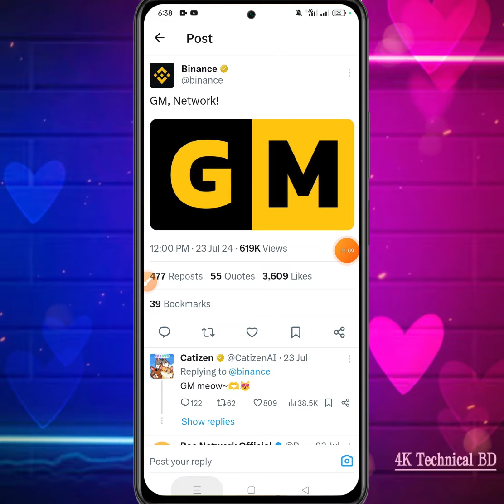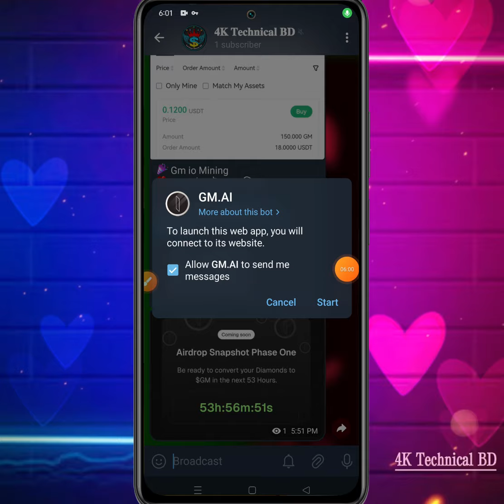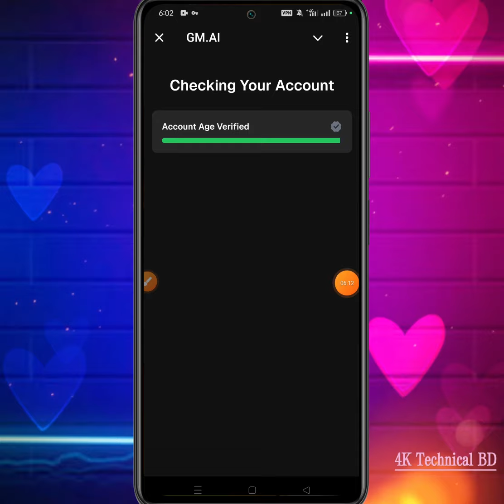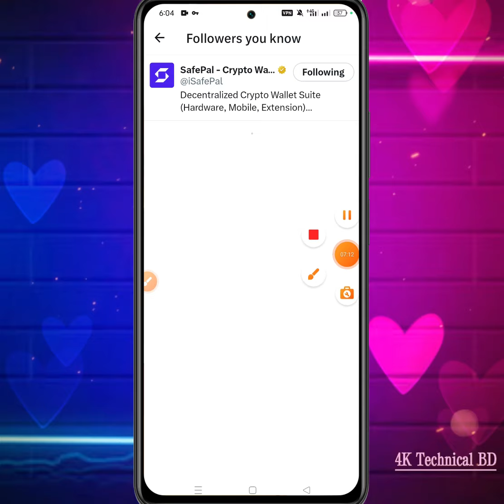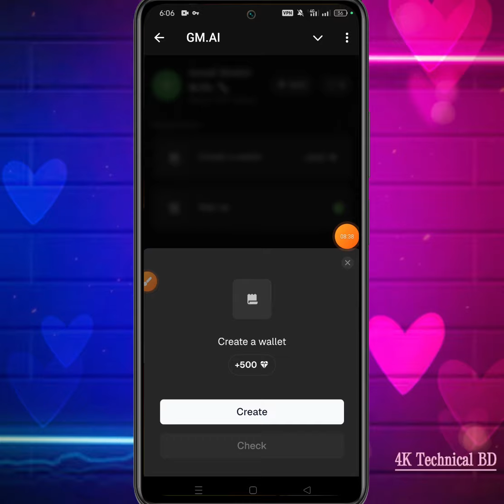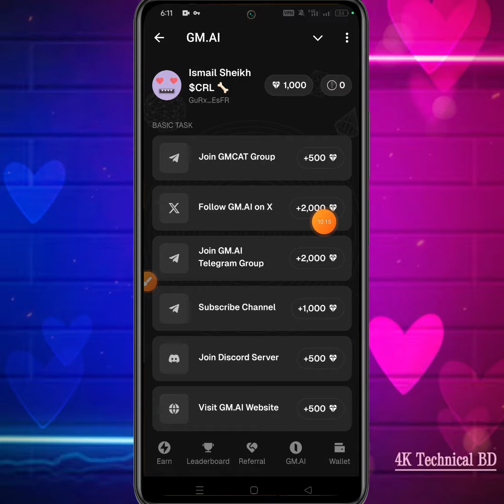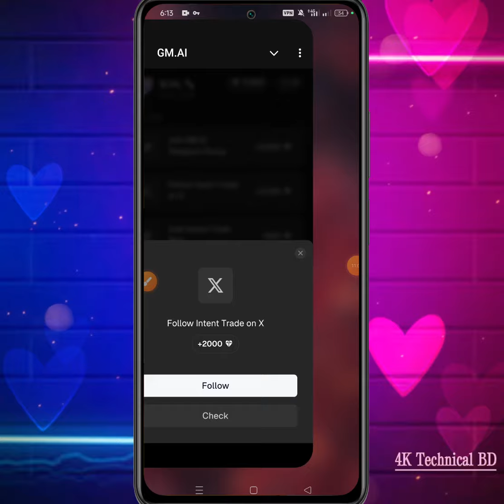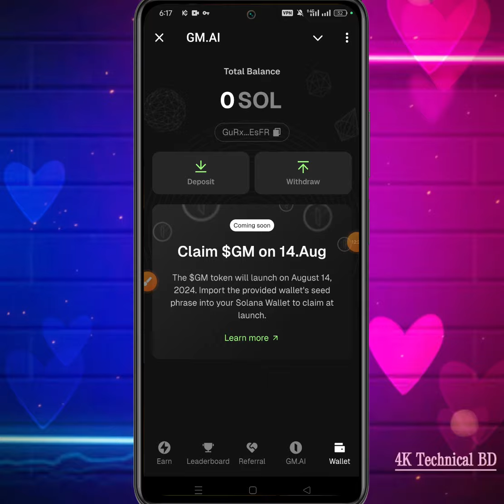সবার $20 ইনকাম ফ্রিতে 😱 No Deposit No KYC | New Airdrop Instant Withdraw | GM.AI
GM.AI
GM Airdrop
GM Token Airdrop
GM Token Listed
GM Token Sell
GM Withdraw
GM.AI Withdraw
Hamster Kombat
New Airdrop
Instant Withdraw
New Airdrop Instant Withdraw
Instant Payment
Instant airdrops
Best airdrops
Trust Wallet airdrop today
instant airdrop
Instant withdraw
Trust Wallet Airdrop instant withdraw
Instant Withdrawal
airdrop update
airdrop update
Upcoming airdrops
airdrop loot
Best Airdrop
Earning tutorial
Earn money
kivabe taka income korbo
Online inkam
Online income
অনলাইন ইনকাম
টাইপিং করে ইনকাম
টাইপিং জব